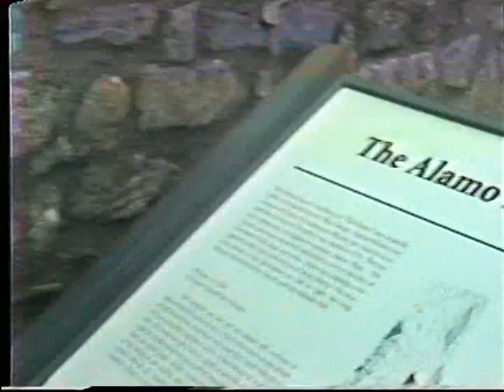Norm Davis Radio/TV/Publisher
Short video of a visit to the Alamo in 2003.  My Mother, Cora Mae, appears to be very interested while Ashley (Grandson) wasn't to impressed.  Pam keeps him company and out of trouble.